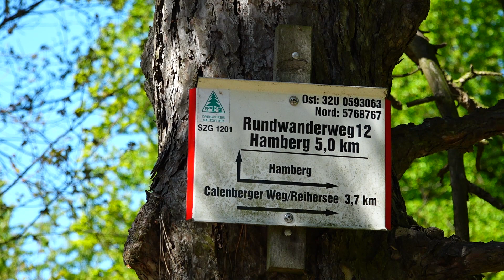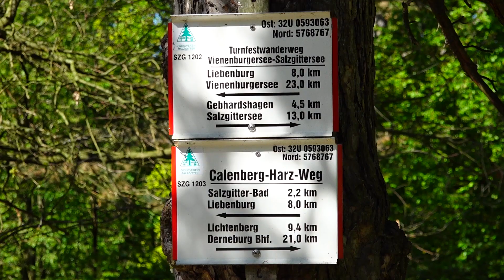Bismarckturm in Salzgitter-Bad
Auf Initiative des Harzvereins Salzgitter wurde im Jahre 1900 auf dem 272 m hohen Hamberg, wie in vielen anderen Orten, zu Ehren des Altkanzlers Bismarck ein Aussichtsturm errichtet.